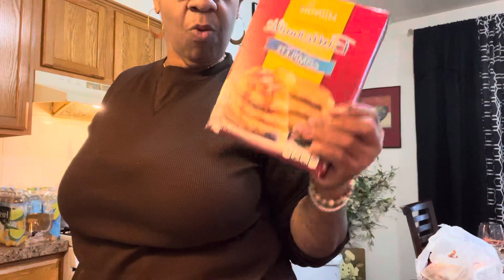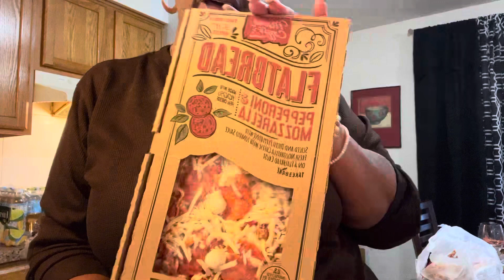Aldi Monthly Haul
Hello my babies I hope your week is starting off well. As for myself a hot mess. Had to get me some groceries and decide to go to aldigroceryhaul I hope that you guys like the videos. You guys groceries are going up like crazy. I hope you guys remember to be respectful and kind and treat others the way you would like for others to treat you and yours. Because karma is nothing nice .I love you all be safe.

Facebook Roxie Kelly or Gorgeous Grateful Granny